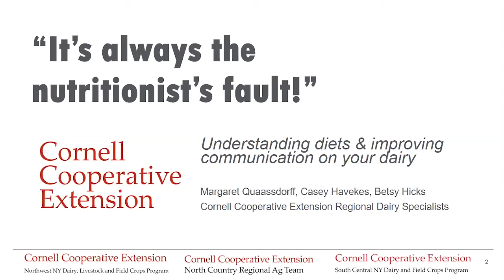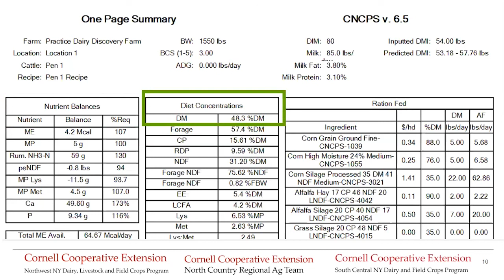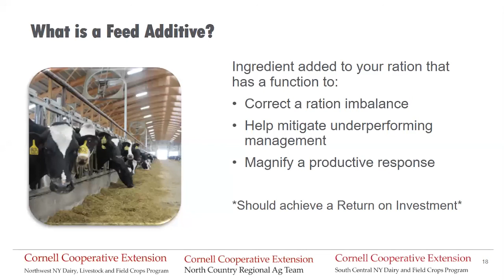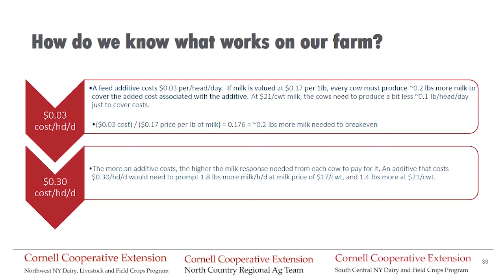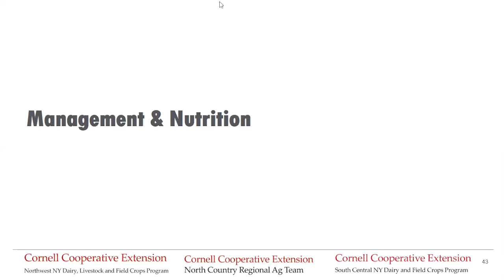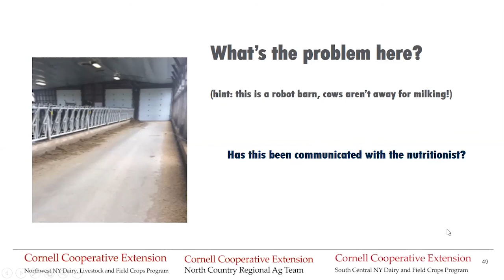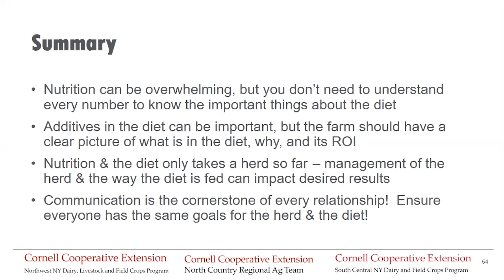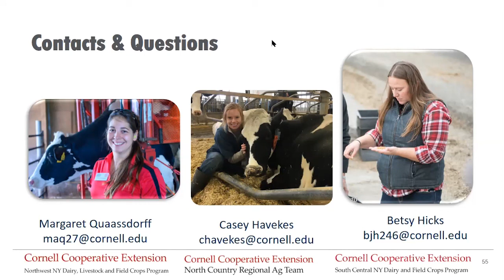It's Always The Nutritionist's Fault! Understanding diets & improving communication on your dairy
This webinar recording comes from CCE's Oct 15th program "It's always the nutritionist's fault! Understanding diets and improving communication on your dairy". The purpose of this webinar was to help dairy producers better understand their diets and feed additives, and improve their on-farm management and communication with their nutritionist.